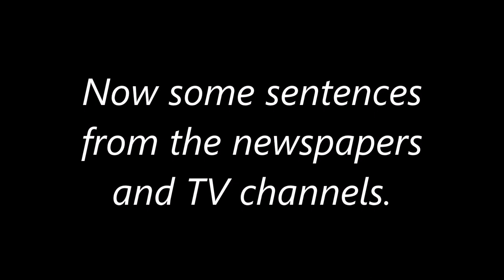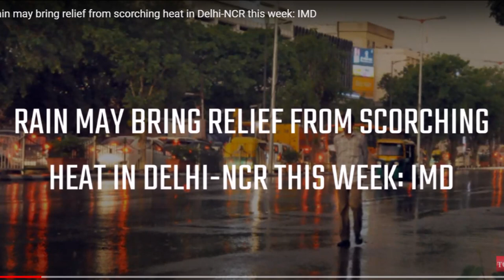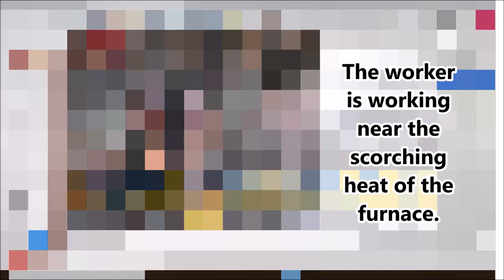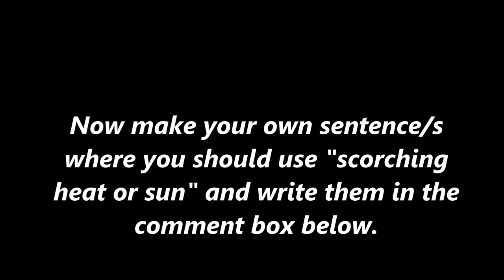Improve Vocabulary - Use of Scorching Heat - Words to Improve Vocabulary - Words you must know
Let's understand the use of the word "scorching" in various ways.